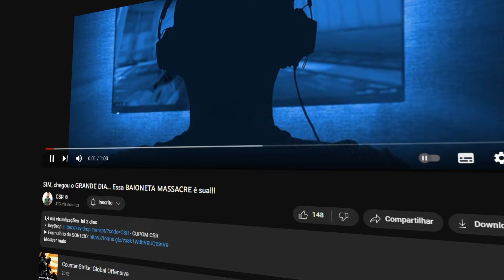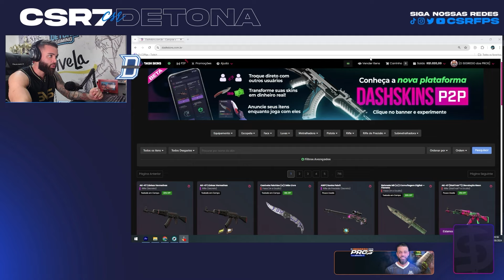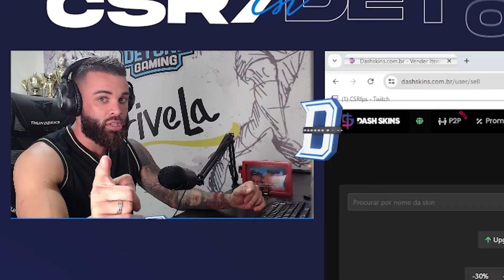13x0…? Flutuando de AWP e fazendo K1LLS bonitas nesse JOGO